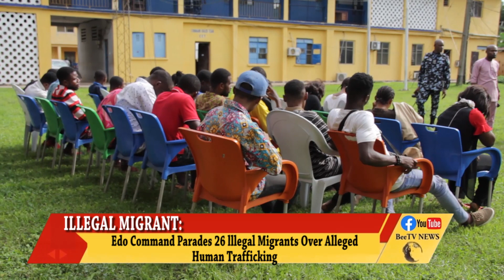ILLEGAL MIGRANT: Edo Command Parades 26 lllegal Migrants Over Alleged Human Trafficking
ILLEGAL MIGRANT:

Edo Command Parades 26 lllegal Migrants Over Alleged Human Trafficking